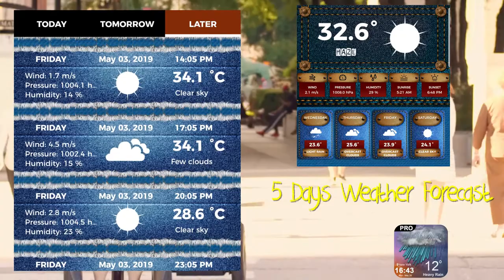Weather Channel Forecast Weather Channel App Promo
Weather Channel Pro 2019 Weather Channel App Weather Forecast: ☀️Get live reports and daily weather forecast on current temperature and weather news in this best weather app. Local Weather Network Weather Channel & Todays Weather Update is weather map weather forecast app with weather tracker and radar widget. Weather Forecast works like weather network & weather radar to weather channel.

🌦️ Weather map with current weather & 7 day forecast, daily updates and find out the global or local weather today with todays weather forecast. Weather Channel App Weather Forecast Local Weather Network will let you track rain & view current temperature. 🌤️Get 10 day forecast, today weather snow forecast weather for snow day weather today. Get live storm alerts with accurate todays weather app rain radar. Check tomorrow's weather & weather today to check weather near me.

Features of Weather Forecast Local Weather Network & Weather Channel App Weather Tracker:

- ☀️Track rain, wind and temperature with weather channel local weather network radar widget. This daily weather app display current temperature, daily and hourly forecasts, sunrise and sunset time, humidity, wind speed and air pressure with weather today & weather tomorrow.

- 🌞 Get your minute-by-minute forecast with weather channel weather forecast, weather tracker and rain radar Weather App that sends you live wind speed, severe rain and storm alerts for extreme temperature.

- ☔ Rain, storm thunder and lightning alerts will be received as weather notifications in today weather pro weather forecast app with severe weather alerts informing. The current temperature sometimes feels colder than the forecast! Weather Channel widget shows you how the weather today feels outside the real-time weather alerts and weather warnings.

Weather Channel Live Weather Forecast

🌦️ Search world weather and temperature with weather detector for your own location & global weather tracker. Get weather information you need with Weather Forecast Local Weather Network, Weather Channel & Todays Weather Update.

Weather Radar & Global Weather Network

☀️ Check weather forecast for New york weather with seattle weather, chicago weather & houston weather. We support weather and temperature in cities like Tokyo, Ottawa, Amsterdam, Toronto New York & New Dehli. With providing sydney weather, Chicago Las Vegas, Hawaii, Sydney & Perth etc. Check Chicago weather, New york weather with seattle weather & houston weather forecast.

Daily Weather Update Weather App

🌦️ With Weather Forecast 2019 Local Weather Network & Weather Channel you can get weather information with whether app. 🌞Track the weather today, weather tomorrow with your global and local forecast summary. This transparent widget is a digital clock weather forecast widget. Plan for the sun this weekend by getting accurate weather forecast for current temperature with the weather forecast app.

☀️ For multiple language support: weather forecast, Wettervorhersage, previsioni del tempo, 天気予報, 일기 예보. previsão do tempo, 天气预报, 天氣氣象預報, prévisions météorologiques, прогноз погоды, pronóstico del tiempo. Cuaca, прогноз погоди, พยากรณ์อากาศ, dự báo thời tiết, النشرة الجوية, اب و هوا. الطقس, погода etc.

Weather Report Weather Today

🌦️ Weather report provide weather forcast & weather update. Weather free provides local weather information like temperature and current weather conditions hail to tiempo real weather now. Check 10 day weather live rain radar meteo of local weather online with weather map. Get storm weather in my location with best weather app.
s
🌞 Check Weather forecast, weather report meteorologia & real-time weather with real-time weather forecasts. Fort worth weather get 5 day forecast, london Ontario weather, Chicago weather, New york weather with seattle weather & houston weather.